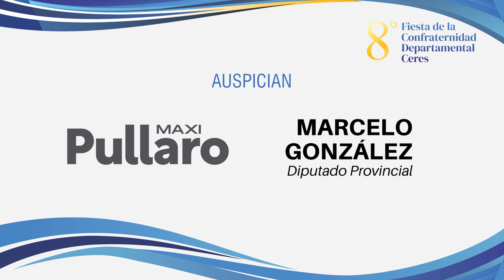SPOT 8° Fiesta de la Confraternidad Departamental Ceres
¡Acá están los artistas de la 8° edición de la Fiesta de la Confraternidad Departamental! 🤩
Ceres será sede de una fiesta impresionante. El sábado 25 estarán en el escenario Destino San Javier, Damián Córdoba y la Beriso 🎼
El domingo 26, en tanto, será el turno de Juan Carlos Mansilla y su conjunto, Sergio Galleguillo y cerrará el grupo más aclamado del momento ¡La Konga! 🎊
Te esperamos en esta fiesta única en la región 🙌